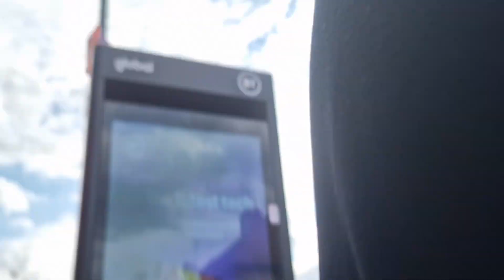*Regen* RATP ADH45286 YX68UNU Bus Route H12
Regen: 2:35, 10:30, 20:10